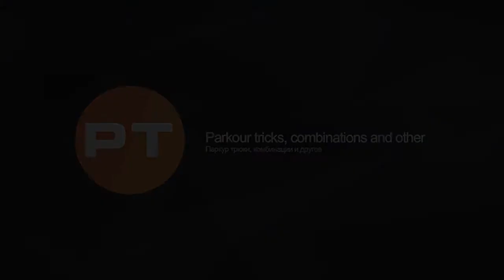Тройной соскок с колец (Parkour Tricks)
If you don't agree with the title, write in the comments about this!
(Если вы не согласны с названием, напишите об этом в комментариях!)

- welcome to VK (добро пожаловать во ВК)